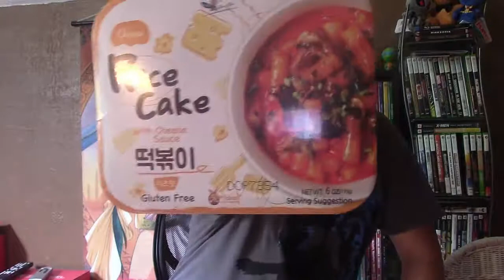The Unboxing Zone- Snacky Akibento & ProWrestleingTees shirt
Here's my last Snacky Akibento box for a while and I also got a ProWrestlingCrate shirt with an extra item inside!